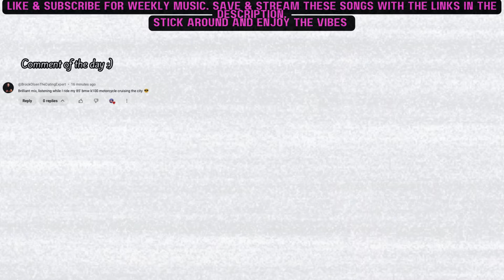Vaporwave Nostalgia | Driving Through the 80s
Gain access to Chill Essentials from Fish Recharge with this digital album designed for productivity and / or relaxation in mind!

Tracklist
00:00 Orbital Dreamscape (A Synthwave Space Odyssey) V2 by Fish Recharge

05:02 Make The Call by Fish Recharge

09:55 Y2K by Fish Recharge

20:34 Matrix Error by Fish Recharge

25:53 AURA '87 by Fish Recharge